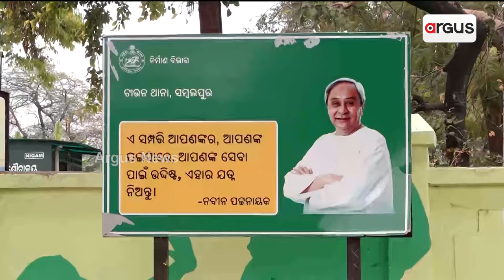ସମ୍ବଲପୁରେ ନିର୍ଵାଚନ ଆର୍ଦଶ ଆଚରଣ ବିଧି ଉଲ୍ଲଙ୍ଘନ୍ || Govt Advertisement || Sambalpur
ସମ୍ବଲପୁରେ ନିର୍ଵାଚନ ଆର୍ଦଶ ଆଚରଣ ବିଧି ଉଲ୍ଲଙ୍ଘନ୍ । ୨୪ ଘଣ୍ଟା ବାଦ୍ ଭିଲ୍ ନାଇଁ ହଟବାର୍  ମୁଖ୍ୟମନ୍ତ୍ରୀକଁର୍ ସରକାରୀ ପ୍ରଚାର ହୋଡିଂ । ମହାନଗର ନିଗମ କର୍ତ୍ତୃପକ୍ଷ ପାତର୍ ଅନ୍ତର କୁଥିବାର୍ ଅଭିଯୋଗ ।